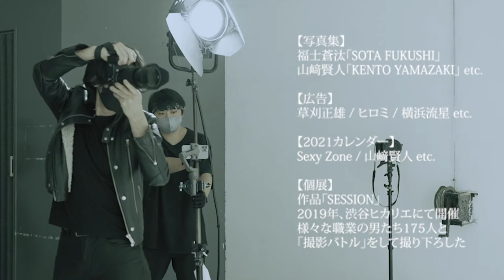一触即発⁉︎ 格闘家・佐々木憂流迦と【撮影バトル】SESSION Episode.1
SESSION Episode.1【最強の天狗と呼ばれる男】
総合格闘家・佐々木憂流迦 × 写真家荒木勇人が、
アドレナリン全開の撮影バトルを繰り広げる！！
※佐々木憂流迦選手、骨折前の撮影です

写真家 荒木勇人
2009年〜 活動開始。
現在までに約500冊以上のcover、約1500人以上の人物を撮影。
著書に『SESSION』(2018年)、『SESSION075』(2019年)
『zoom SESSION』(2020年)など。

【主なWORK】
・写真集
福士蒼汰写真集『SOTA FUKUSHI』
山﨑賢人『KENTO YAMAZAKI』etc.
・広告
山﨑賢人,横浜流星 etc.
『Sexy Zoneオフィシャルカレンダー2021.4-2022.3』etc.
and more

お仕事、SESSION出演のご相談は
以下メールアドレスまでお願いいたします。

【Special Thanks!】
総合格闘家
RIZINファイター / 元UFCファイター
LAZY GODクリエイティブディレクター
佐々木憂流迦
・「LAZY GOD」クリエイティブディレクター

ULKA CHANNELにもコラボ動画上がっているので是非チェックしてください。

『SESSION』は2017年から撮り続けている写真家荒木勇人の作品です。2019年には渋谷ヒカリエで175人の無所属の男たちを撮り下ろした作品『SESSION』を発表し、「男を撮らせたら日本一」とメディアに取り上げられました。

この作品では被写体と本気で向き合う"撮影バトル"を通して、「本気になること」「恐れず挑むこと」「自信を持つこと」を表現しています。

そんな『SESSION』の裏にある背景や想い（ストーリー）、撮影中のリアルな息づかい、現場でしか味わえない臨場感を動画でダイレクトに伝えるべく、2021年5月よりYouTubeチャンネルを本格始動しました。

SESSION Episode.1 [A man called a Tengu.]
"SESSION" is the work of photographer Hayato Araki, who has been shooting since 2017.
In 2019, he released "SESSION", a film of 175 independent men in Shibuya Hikarie, and was featured in the media as "If you let a man shoot, it's the best in Japan."
In this work, through a "shooting battle" where you seriously face the subject
It expresses "getting serious", "challenge without fear", and "having confidence".
In May 2021, the YouTube channel was launched in earnest in order to directly convey the background and feelings (story) of the work "SESSION", the real breathing during shooting, and the sense of reality that can only be experienced in the field.
Please see Hayato Araki's Instagram for public information on the photos taken in the video.